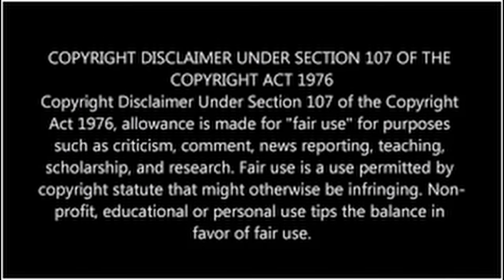When Cameras Witness Catastrophic Events 2023-2024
Warning: This video contains content that may touch the heart deeply. "Standing Strong Together: Overcoming Adversity with Heart" explores the indomitable spirit of humanity in the face of natural disasters. Are you prepared to witness the power of unity and resilience? In the aftermath of devastating calamities, from hurricanes to wildfires, communities worldwide face unimaginable losses. Yet, amidst the despair, there's a glimmer of hope. Get ready to be moved by stories of courage, solidarity, and the relentless human endeavor to rebuild lives and restore hope.

Discover how, against all odds, affected individuals and groups stand shoulder to shoulder, turning tragedy into triumph. This video sheds light on the chilling reality of recent disasters and the incredible tales of survival and compassion that emerge in their wake. Watch as we delve into the heart-wrenching moments and the subsequent rallying of communities to support one another in rebuilding not just structures, but the very essence of life itself.

Don't miss out on this profound journey through pain and resilience. Stay informed and inspired by the tales of those who refuse to be defeated, exemplifying the true meaning of standing strong together. Learn more about how you can be a part of this unwavering solidarity and hope. Watch this video to find out more about the triumph of the human spirit over adversity.